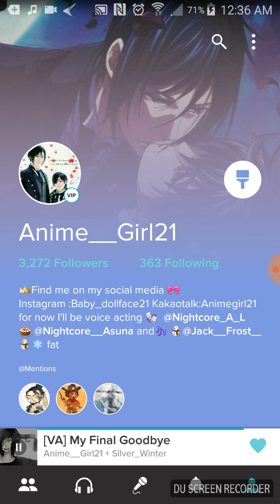(VA) My Final Goodbye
I do voice acting on an app called Smule  this a deep scene if you have a friend who wants to commit suicide plz help them before its to late I put alot heart in this